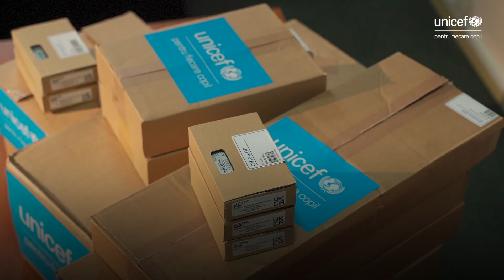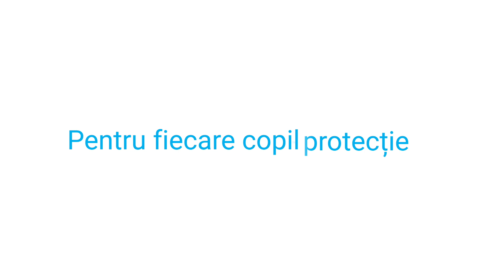UNICEF oferă suport Ministerului Afacerilor Interne din Moldova pentru a proteja copiii din Ucraina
Fondul Națiunilor Unite pentru Copii (UNICEF) din Moldova a donat 240 de camere portabile și echipamente, în valoare de 300 de mii de dolari, subdiviziunilor Ministerului Afacerilor Interne pentru a contribui la prevenirea traficului de copii și femei din Ucraina.

Aceste camere vor contribui la eficientizarea măsurilor de supraveghere și control și vor fi purtate de personalul de securitate, care activează pe teritoriul țării și la cinci puncte de frontieră ale Moldovei, inclusiv Palanca, Tudora și Leușeni. Acest echipament le va permite să colecteze înregistrări audio-video cu refugiații care sosesc și pleacă din principalele puncte de trecere a frontierei, precum și ale celor care decid să rămână în țară, devenind un instrument deosebit de valoros atunci când sunt înregistrate fluxuri mari de călători, când copiii și femeile se pot confrunta cu mai multe riscuri.

Mai mult, reprezentanții autorităților de forță vor putea asigura o mai bună identificare și, corespunzător, înregistrare și referire imediată a copiilor în situație de risc, a celor neînsoțiți și separați care fug de război. De asemenea, echipamentul va permite înregistrarea dovezilor audio-video în scopul urmăririi penale a infractorilor, cum ar fi traficanții sau abuzatorii.